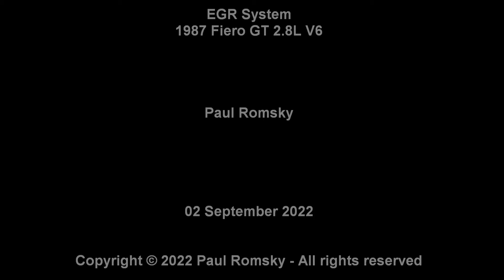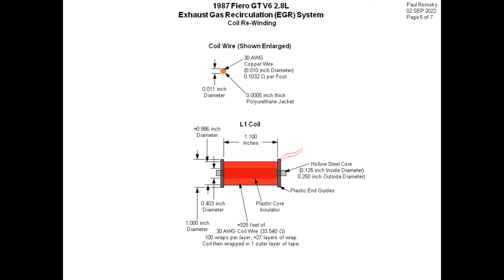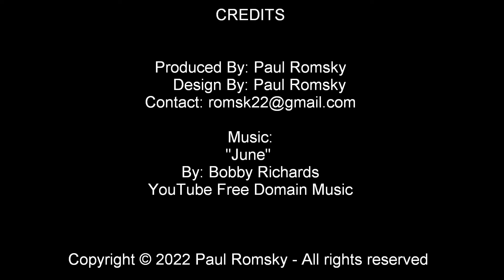EGR System 1987 Fiero GT 2 8L V6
This slide show video provides details on how the Pontiac Fiero EGR System works.  I made it a slide show so I can illustrate the details of the system components.  Pause the video when you need to study each slide.  This video is best viewed in 1080p High Definition.